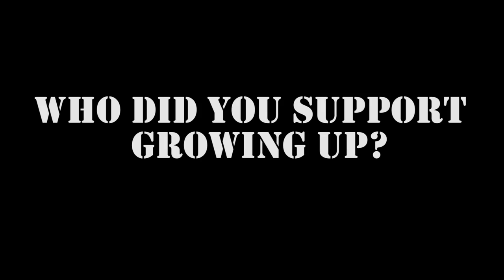In the Dugout: Paul McShane